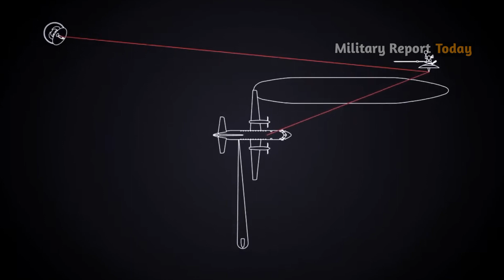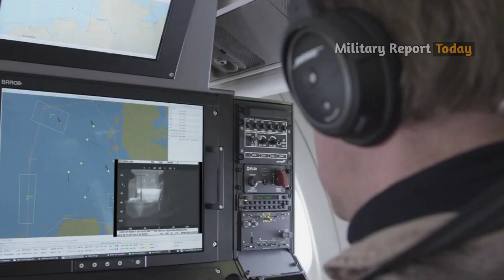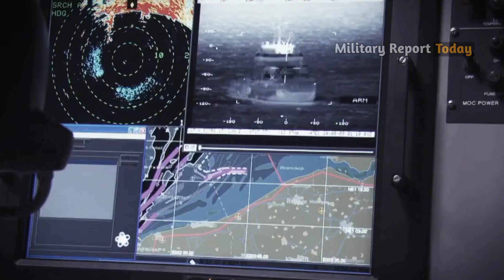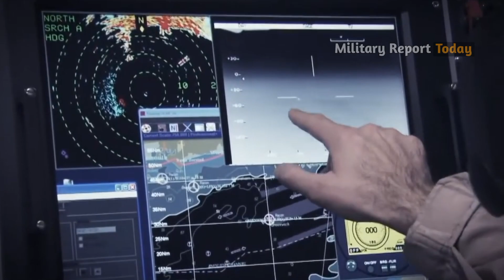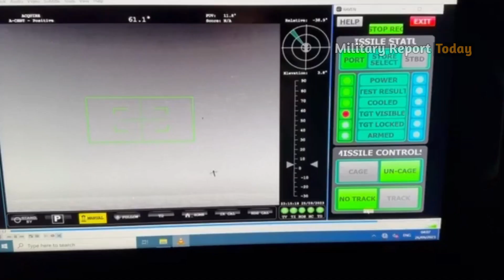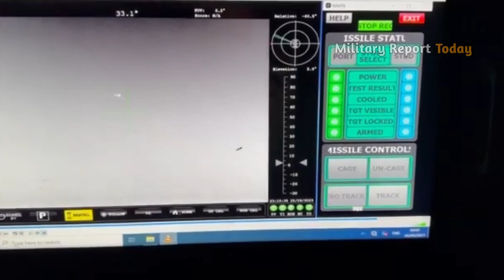How the Swedish ASC-890 Radar Aircraft Works in Ukraine's War Against Russia